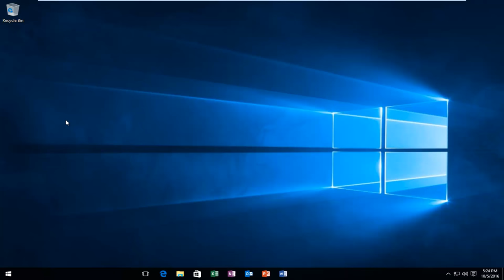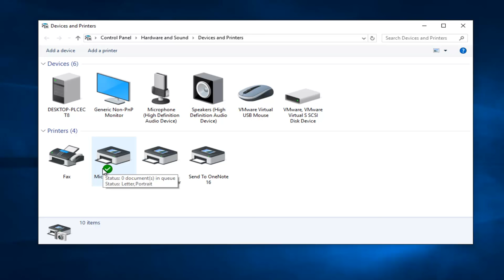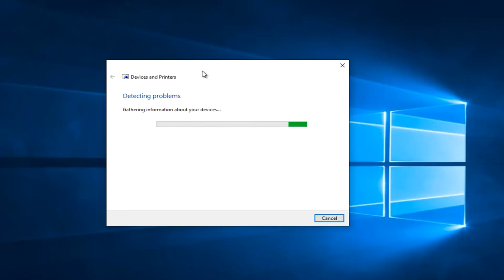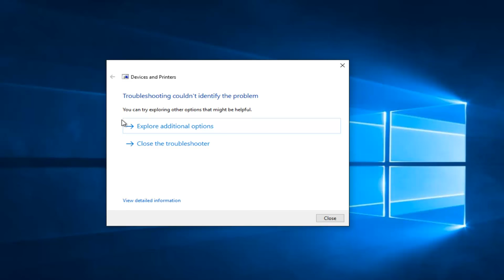How To Fix Printer Issues In Windows 10 [Tutorial]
This tutorial will show you guys how to troubleshoot printer issues in Windows 10.